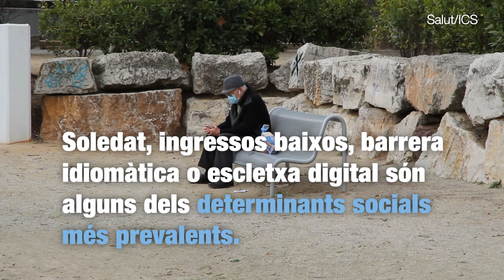“La salut és un tot, no és només l’absència de patologies”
Els determinants socials de la salut tenen un gran impacte en la salut de les persones i, per tant, és interessant que constin a la història clínica del pacient. Així ho han demostrat equips d’atenció primària de l'ICS, a través d’un estudi pioner en tot l’Estat espanyol que avalua la Guia de determinants socials de la salut (DSS) com a eina eficaç en el flux de treball diari de les i dels professionals sanitaris d’atenció primària. L’estudi ha estat publicat a la plataforma d’articles científics ScienceDirect.

Aquesta setmana a ICSfluencers parlem amb Berta Rodoreda, infermera del CAP Santpedor i membre de la Unitat de Recerca i Innovació de l’ICS Catalunya Central, per veure la importància d’incloure els determinants de la salut com un element més a tenir en compte en la història clínica dels usuaris.